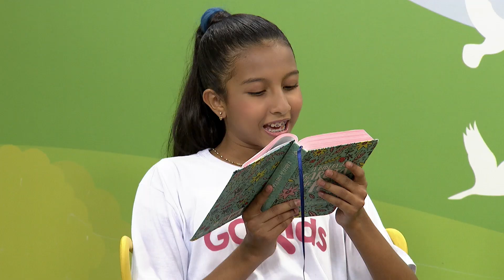GC KIDS | HUMILDADE | 16/01/2023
No GC KIDS dessa semana o pastor Peter Souza recebe crianças no estúdio e conversam sobre o tema: Humildade, com referência bíblica em João 1: 19-28. E para deixar nosso GC dinâmico e animado, também teremos a participação do músico Jonas Chagas!